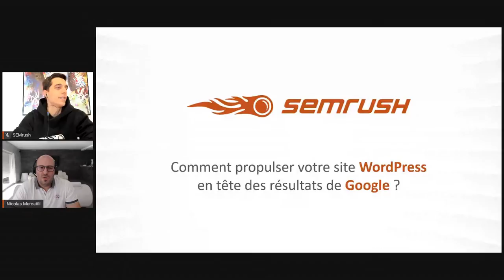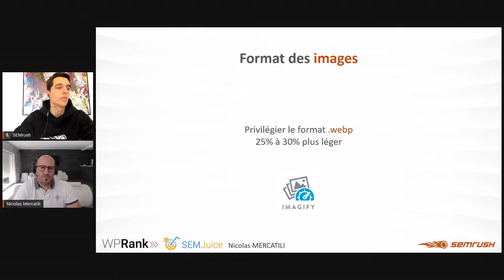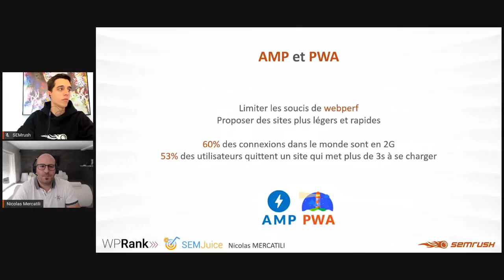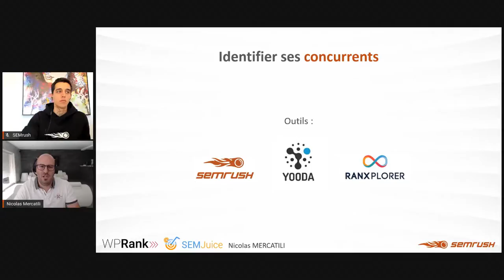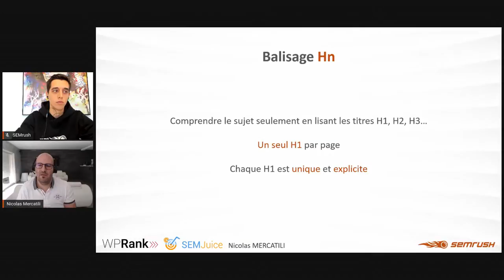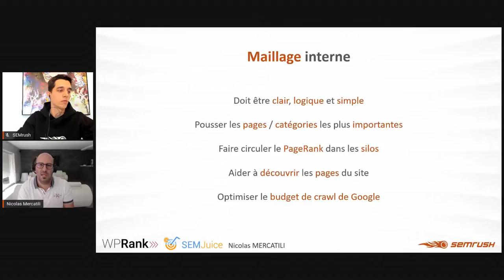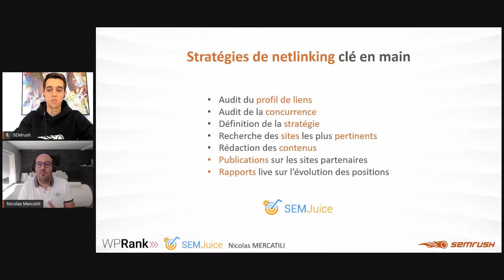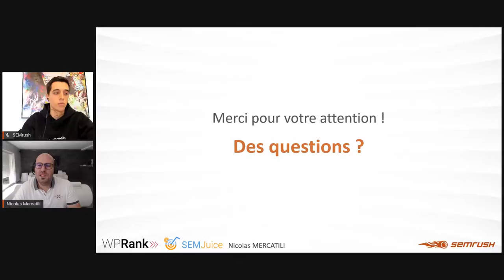Comment propulser votre site WordPress en tête des résultats de Google ?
Lors de ce webinar, Nicolas Mercatili vous livre les principaux leviers à actionner pour donner plus de visibilité à votre site WordPress : optimisation des performances, configuration, extensions recommandées, intérêt du thème, stratégie de contenus, structure et maillage, stratégie de netlinking… Le but est de rendre votre site WordPress plus attractif aux yeux de Google, de lui transmettre un maximum de confiance et d'obtenir de meilleures positions dans les SERPs !
00:00 Introduction
01:23 Sommaire
01:54 Quelques rappels
03:01 Performances
07:09 Configuration et extensions
13:54 Thème
18:26 Stratégie de contenus
29:41 Structure et maillage
35:09 Popularité
39:06 Pour résumer
41:01 Sans oublier la sécurité
43:05 Question/Réponses